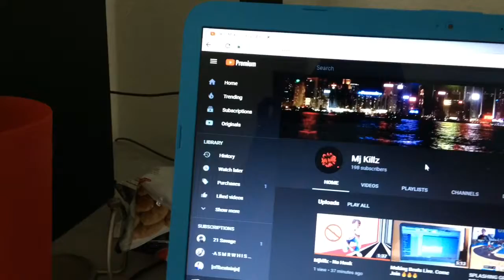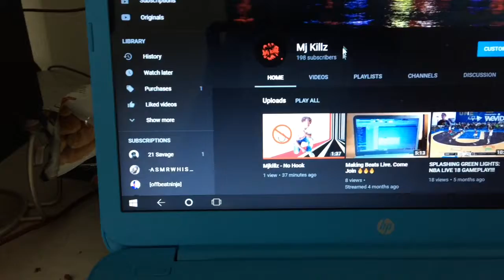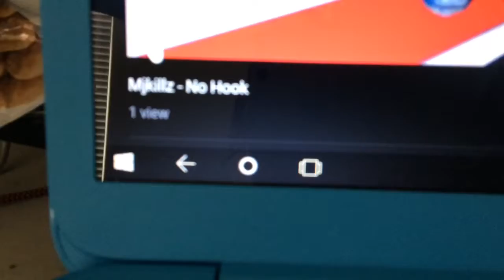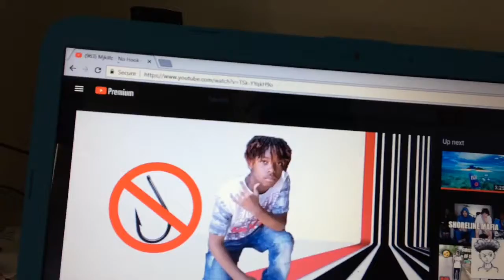Go Check Out My New Song Right Now!!!🔥🔥